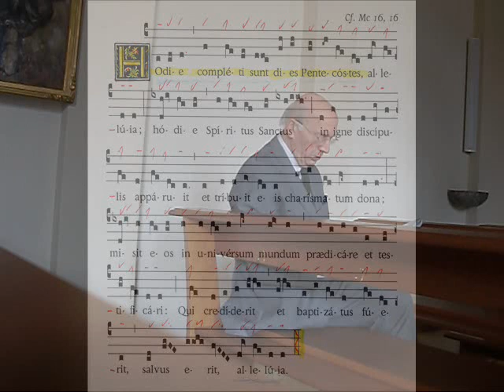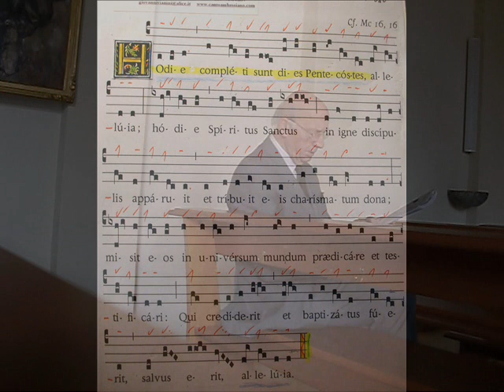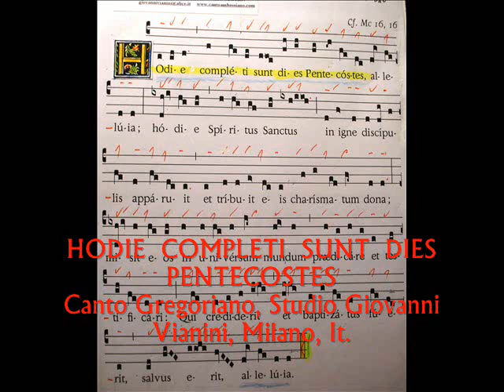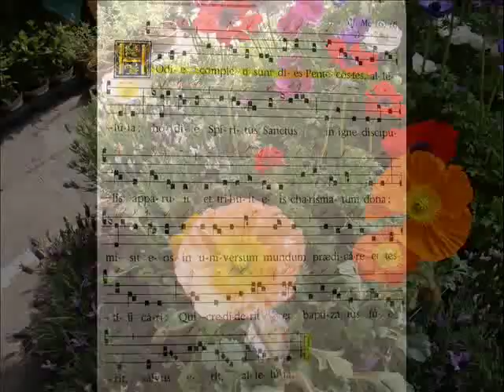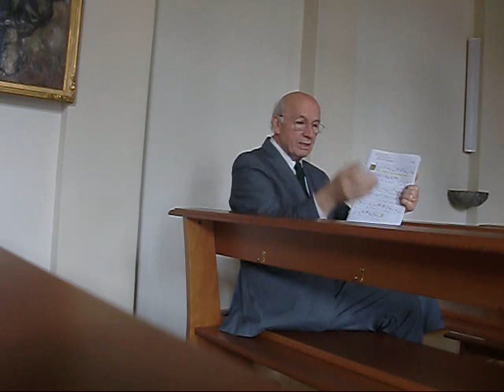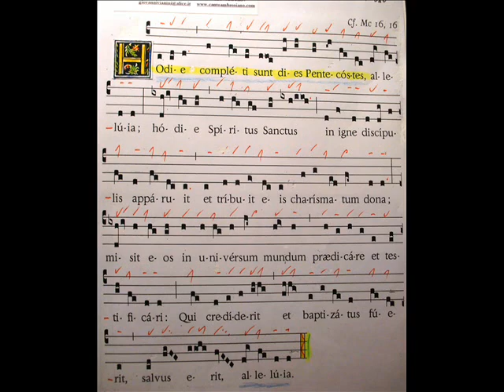Hodie completi sunt dies Pentecostes. Studio "a voce sola" Giovanni Vianini, Milano, It.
Studio del Canto Gregoriano " a voce sola" HODIE COMPLETI SUNT DIES PENTECOSTES, Antifona, Liber Usualis pag. 886. Giovanni Vianini, dir. SCHOLA GREGORIANA MEDIOLANENSIS, Milano, Italia.